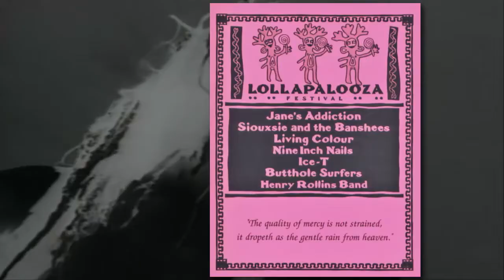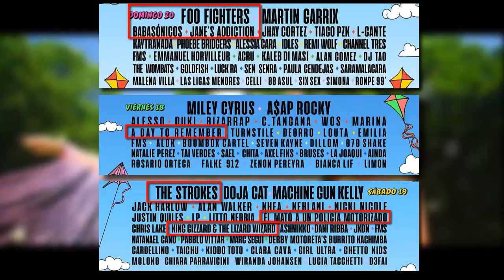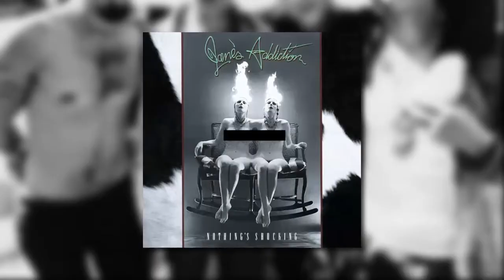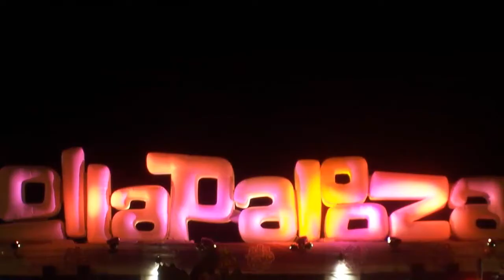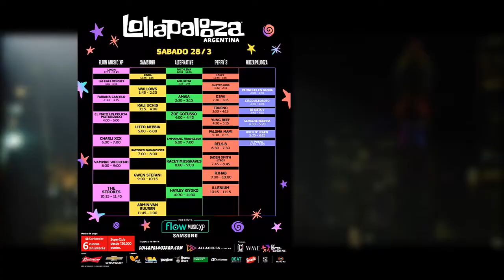LA HISTORIA DE LOLLAPALOOZA Y JANE'S ADDICTION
TALENT NATION
Official booking agency for Latin America

0:00 Intro/Anuncios
0:37 Vídeo